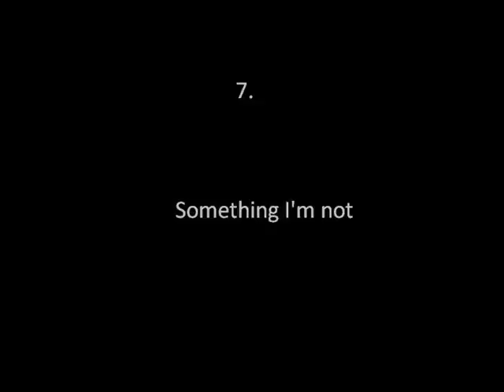My Top 10 Megadeth Songs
This is my personal top 10 of Megadeth songs.

10. Vortex
9. Good Mourning/Black Friday
8. Return to Hangar
7. Something I'm Not
6. Tears in a Vial
5. My Last Words
4. The Mechanix
3. Tornado of Souls
2. Hangar 18
1. Holy Wars... the Punishment Due